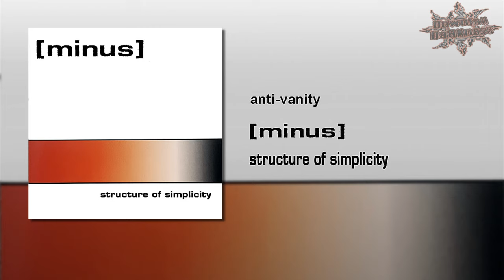anti-vanity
[minus]
[Minus]

anti-vanity · [minus]
Anti-Vanity · [Minus]
[Minus] Anti-Vanity

structure of simplicity
Structure of Simplicity

[Minus] – Topic